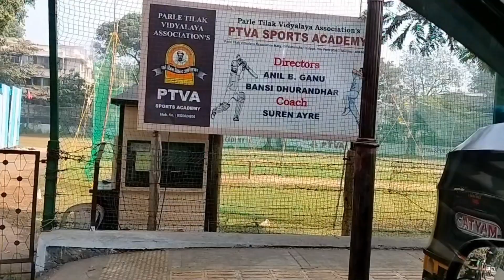Day In My Life || 05/01/2024 || MUMBAI BITES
Vlog